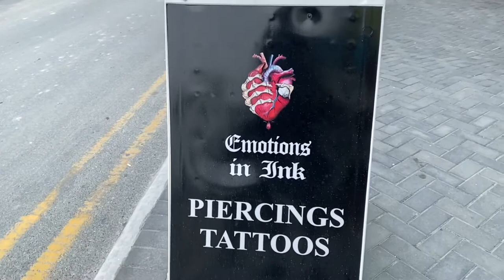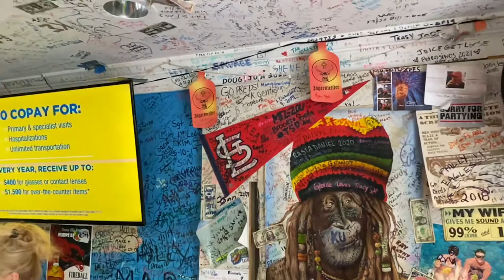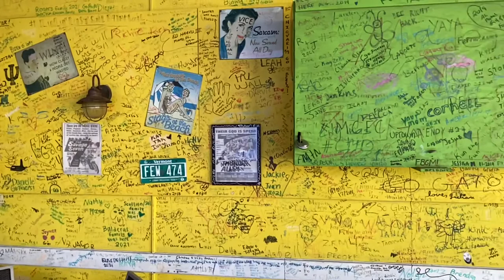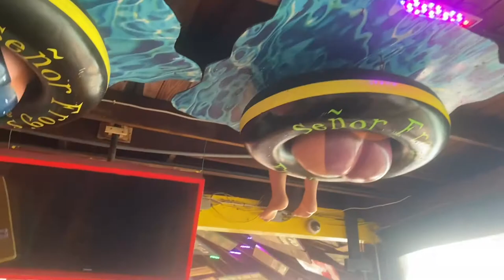Walking around Nassau Bahamas Senor Frogs 👀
Cruise port walking around having fun🍻👍🏾